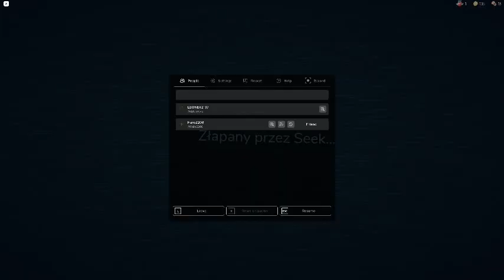gramy w roblox z Haks2208